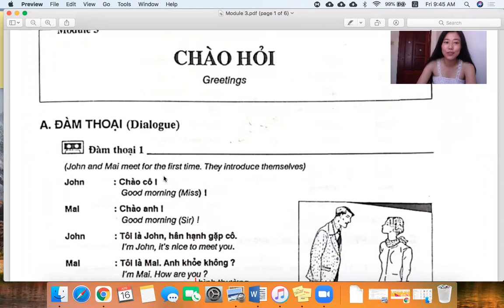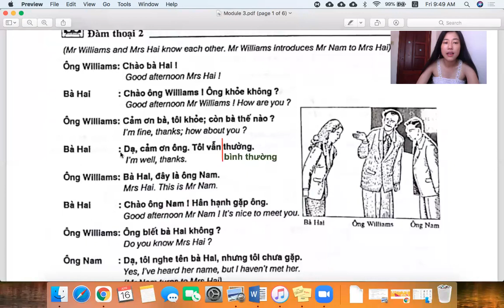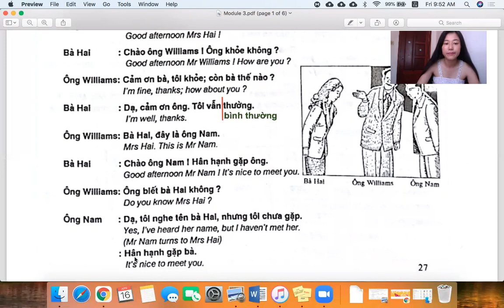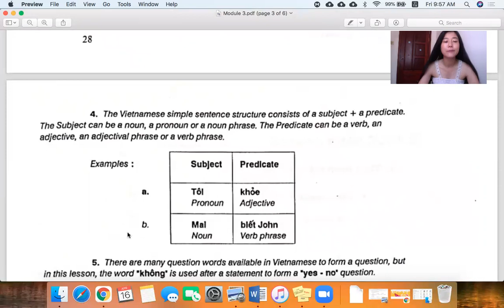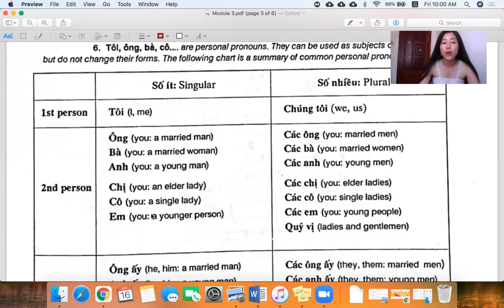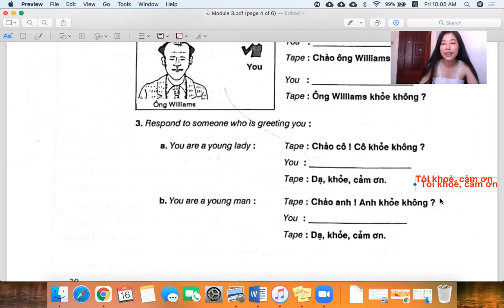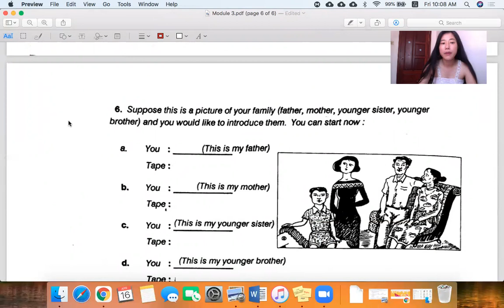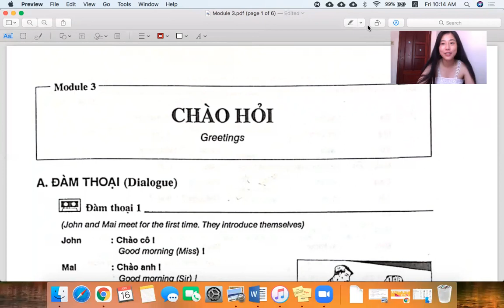Vietnamese for Beginner 1: Module 3 Greetings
Text book: Tiếng Việt Vietnamese for Beginners 1
Author of the book: Phan Văn Giưỡng